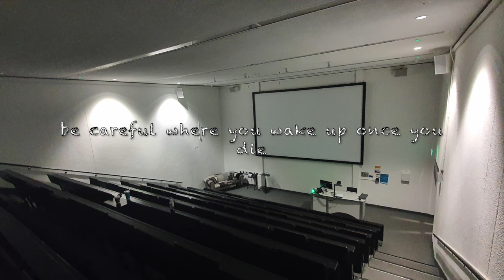SALVATION | Short Horror Film (2022)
An "Art of Imagery" short film!

So this was my first project that we were actually given a brief for. The set brief for this particular film was: "The Art of Imagery"
After watching a 25 Minute film that followed a similar style to this, I came up with the general concept that I ironed out with the people in my group.
Inspired by The Backrooms and other types of horror videos in that particular genre.
I knew a part of my University's Art building that looked like it had been torn out of the Backrooms itself.

So the story is set around a man walking through Purgatory, an infinite maze of empty hallways and staircases that are cold and vacant. Trying to find a way out of the labyrinth while on the gradual descent into Hell (unbeknownst to him) while reminiscing on his life and the choices he made.

I wrote the narrative, created the music (apart from the song in the credits), edited the video and created the overall concept to finish with this film!

Callum Meade: Cinematography
Lola Michie: Concept

"I lived my life like every day was the same. Deaf to all the noise around me. Then it happened, the repeating Deja-Vu of lives I never lived. Like my mind was being torn to pieces. Then when those things appeared my world was torn apart, piece by piece. Until one of them found me and I woke up here. In this purgatory of endless corridors and shifting rooms. Still everything is the same, just how life was before. I just want to go home. I just want to go home."